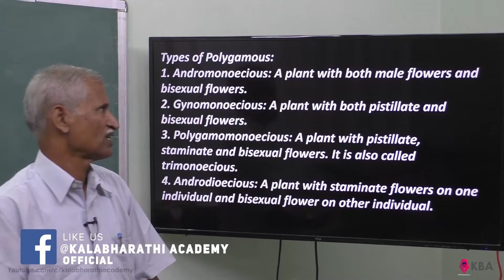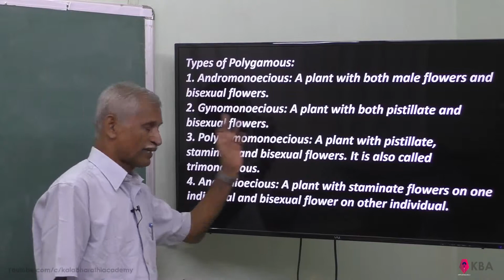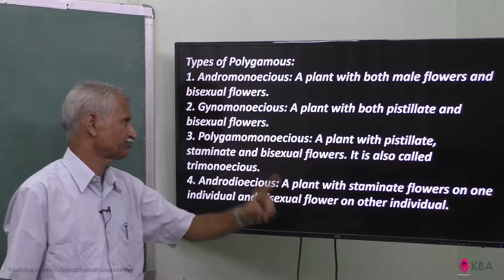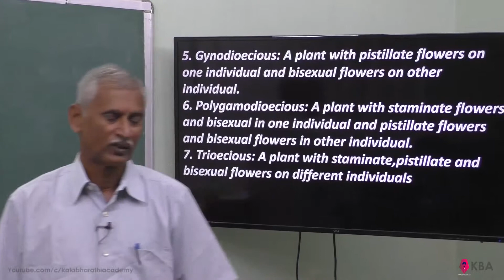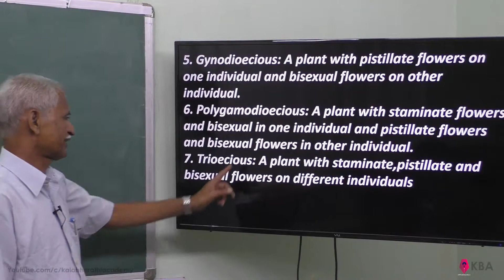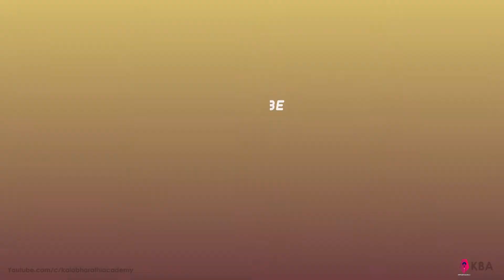17.Botany | Reproductive Morphology | Types of Polygamous